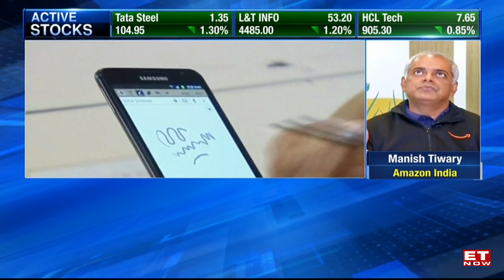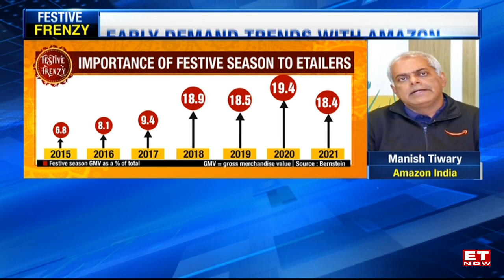Festive Sales Surpassed Expectations | Manish Tiwary, Amazon India | ET Now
Speaking to ET NOW, Manish Tiwary of Amazon India stated that festive sales have surpassed expectations and that strong traction seen in the first 24 hours of sale. He also added that the company is seeing positive consumer sentiment for the festive season and the focus is seen on high ASP electronics. So, will India see a bumper festive season? Watch this interview only on ET NOW.